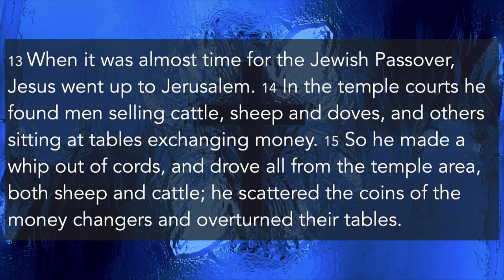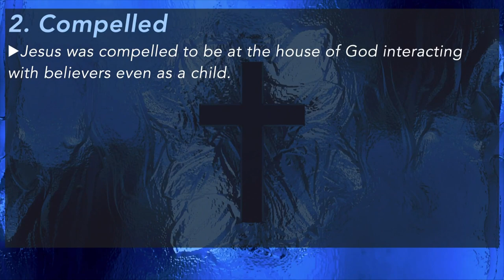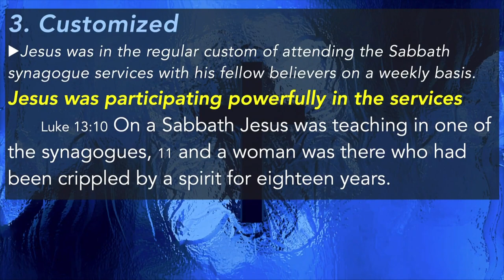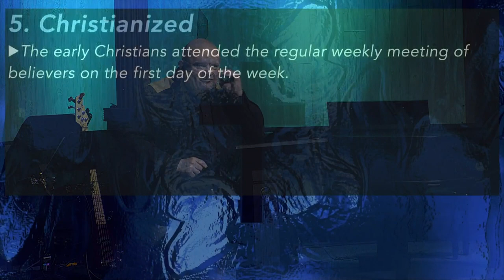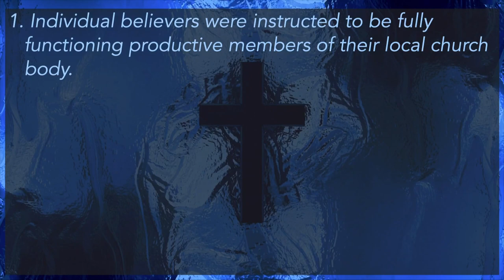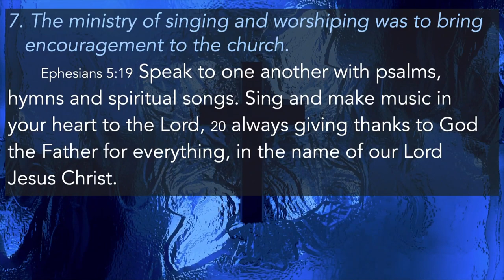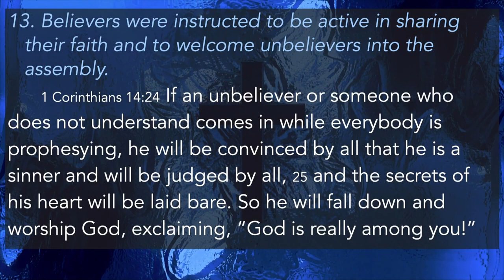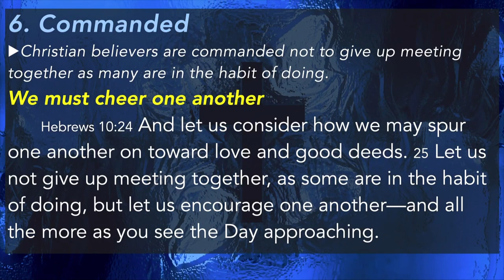Zeal for Your House | Sermons with Pastor Lowell Perkins | First Assembly JC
0:00 Introduction
7:08 Consumed
9:24 Compelled
12:21 Customized
16:14 Custom continued
21:36 Christianized
47:22 Commanded